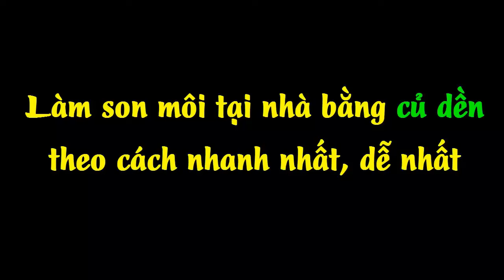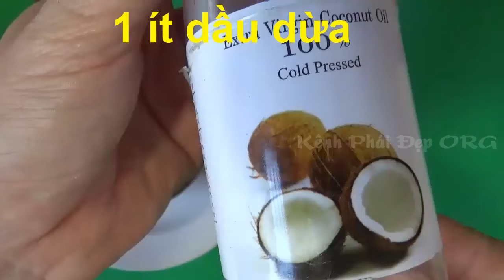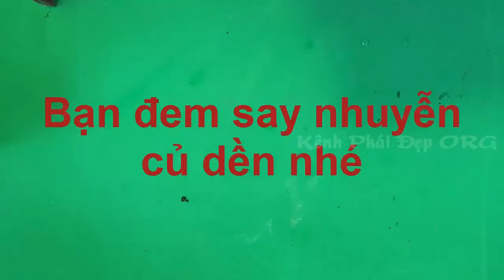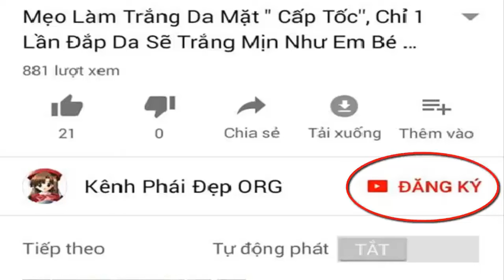Làm son môi tại nhà bằng củ dền theo cách nhanh nhất và dễ nhất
Hôm nay mình giới thiệu các bạn một cách làm son môi bằng nguyên liệu tự nhiên, rất đơn giản nhưng vô cùng hiệu quả.
Màu son cũng không quá lòe loẹt các bạn nhé.
Chúc các bạn thành công và luôn xinh đẹp.